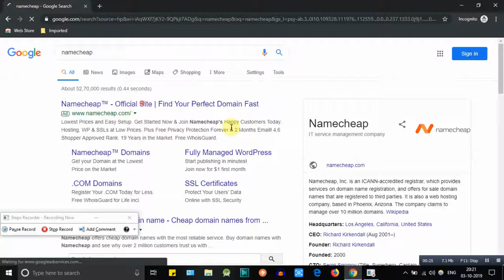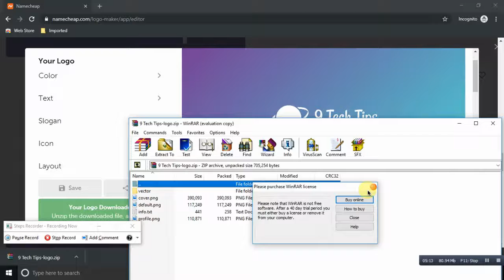Create Beautiful Logo For Your Website For Free - 9 Tech Tips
Create Beautiful Logo For Your Website For Free

Create Beautiful Logo For Your Website For Free. Today i will be showing you how to create beautiful logos for your website or youtube channel within minutes for free.

Just open your browser and do a search for namecheap like this.

Visit the namecheap website now.

Go to the apps menu and click on the logo maker.

Click on the create your logo button.

Enter your company's name here and select your business type below.

Click on the continue button.

From here you have to select your favorite font styles.

Also pick your favorite color for the logo.

If you have a slogan or tagline then write it over here and click on the continue button.

However, slogan is optional.

Now, select any three favorite icons.

You can also continue with zero icons.

Once done, this will display all the results on your screen.

Click on your favorite logo and download it using this download button.

You can also edit your logo as you like before downloading it to your computer.

This will download a zip file to your computer.

This is how you can create a beautiful logo for your website or youtube channel within minutes for completely free.